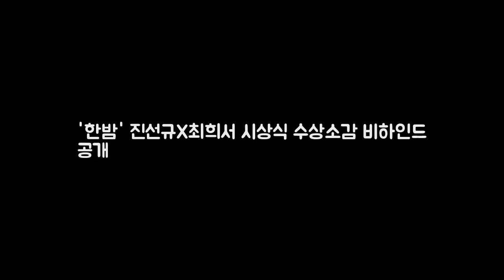한밤 진선규X최희서 시상식 수상소감 비하인드 공개 SBS 본격연예 DKO 뉴스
SBS 본격연예 한밤이 2017년도 가장 핫한 영화계 루키들을 만났다. 영화 박열로 신인여우상 5관왕은 물론 여우주연상까지 거머쥔 화제의 그녀 최희서 청룡이 낳은 남자라 불리며 실시간 검색어 순위를 뜨겁게 달궜던 범죄도시의 진선규가 그 주인공이다. 대학로의 연극계에서 연기 발판을 다지며 대학로의 송강호로 불렸던 진선규를 위해 한밤이 그의 주 무대였던 대학로에서 길거리 인터뷰를 진행했다.